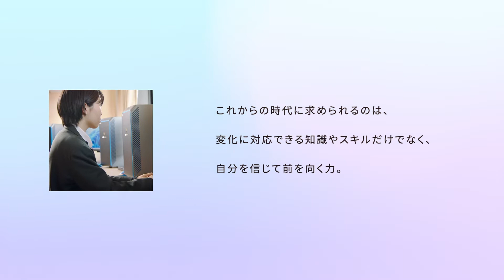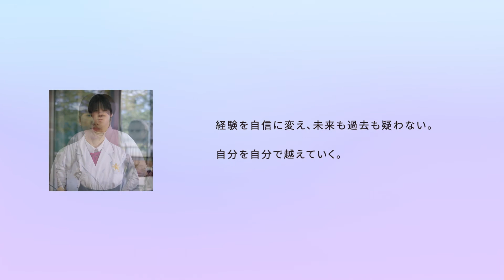仙台育英学園高等学校 コンセプトムービー2022 − 学校法人仙台育英学園 仙台育英学園高等学校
仙台育英学園高等学校2022コンセプトムービー